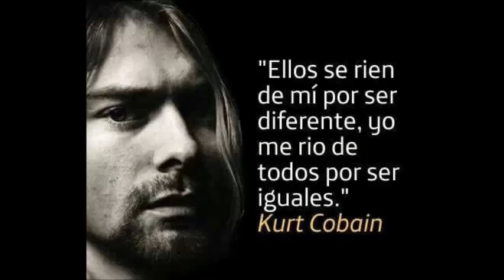TAINTEDLOVE LUISPERALTA(estilo manson)